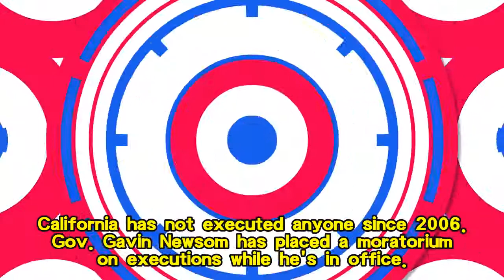U.S. NEWS || California man sentenced to death in killings of McStay family members in 2010